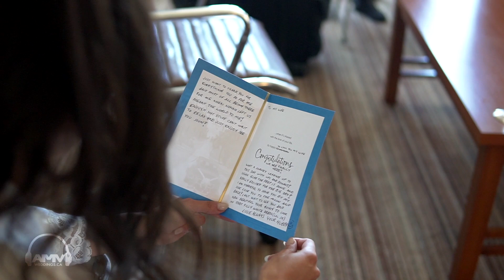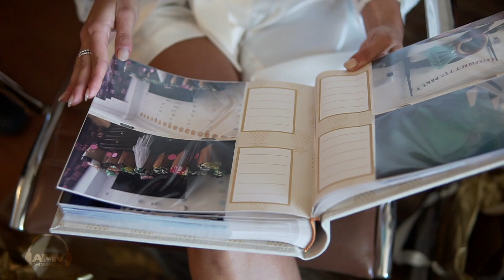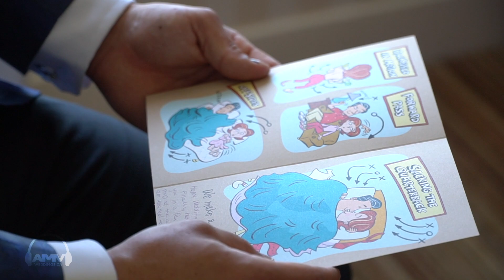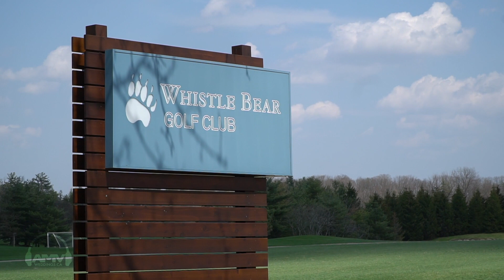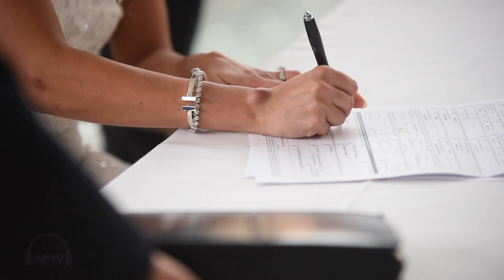AMVWEDDINGS.CA at Whistle Bear Golf Club Andrea & Justin - Cinematic Feature